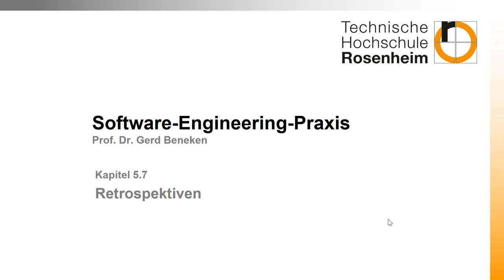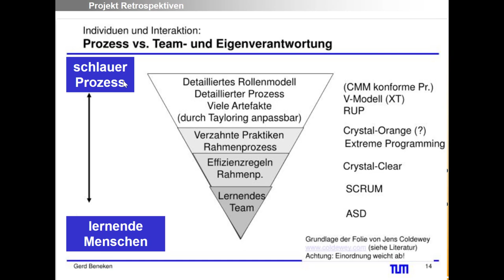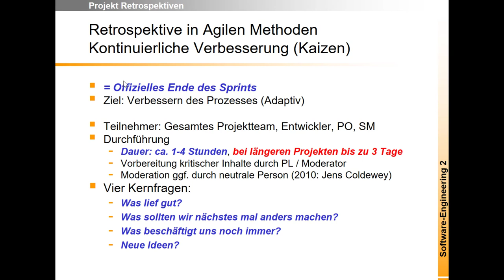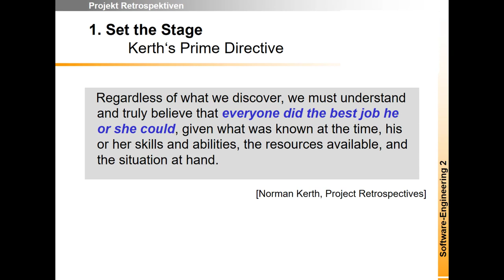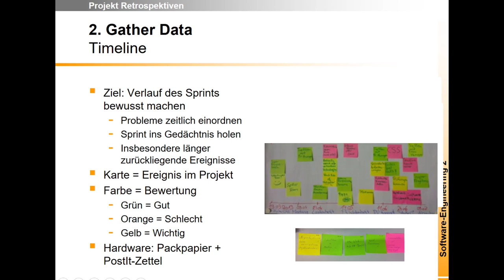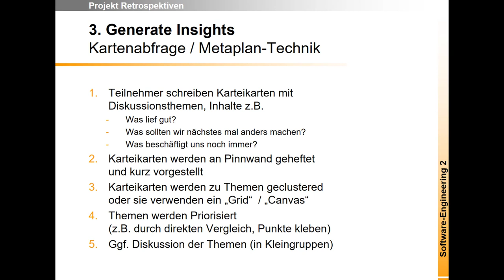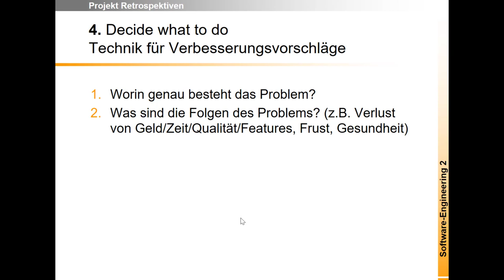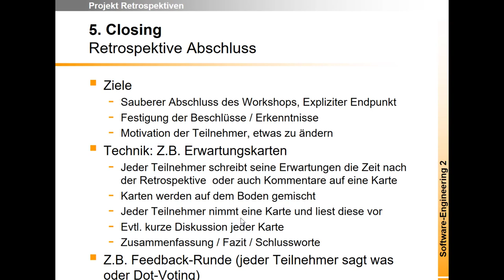Agile Retrospektive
Scrum und andere agile Methoden sind leichtgewichtig. Die Details des Vorgehens entscheidet das Team sowie der Kontext in dem sich das Team befindet. Die Entscheidungen können mehr oder weniger hilfreich sein. In der agilen Retrospektive versucht ihr als Team euer Vorgehen zu verbessern um eure Produktivität zu erhöhen und besser im Team zusammen zu arbeiten. Die Retrospektiven liefern euch das Feedback, damit ihr schnell lernt und euch an neue Bedingungen anpassen könnt.